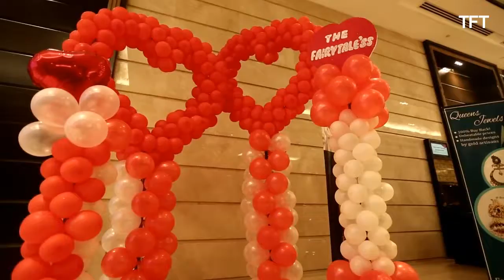THE FAIRYTALE'Ss "Valentine Special" - Hotel Crowne Plaza,Rohini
THE FAIRYTALE'Ss - FASHION & LIFESTYLE EXHIBITION

Valentine Special

on ,201

at Hotel Grand,Vasant Kunj

on 3rd Feb.,2017

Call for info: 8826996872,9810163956